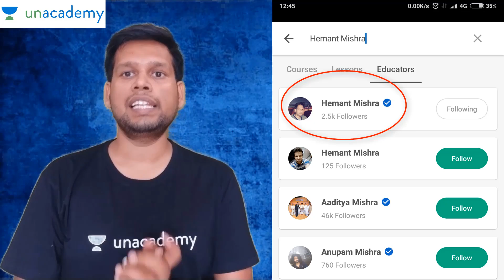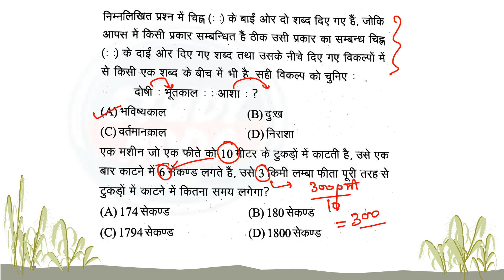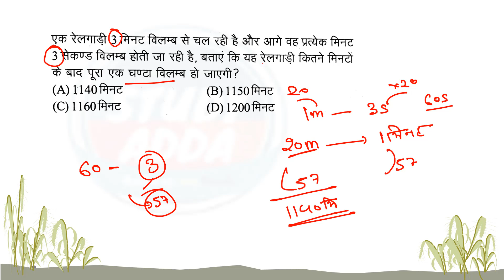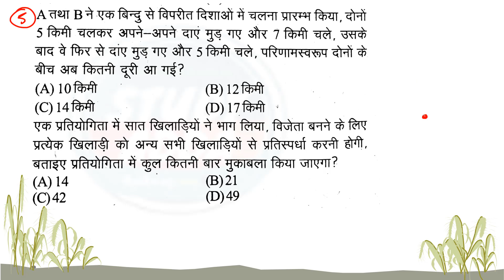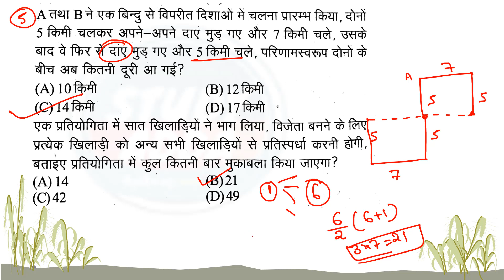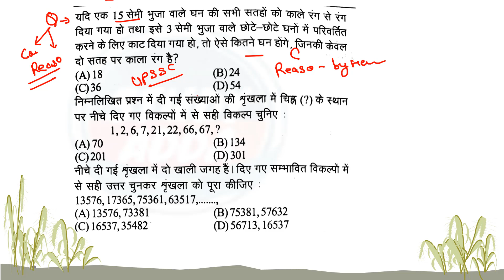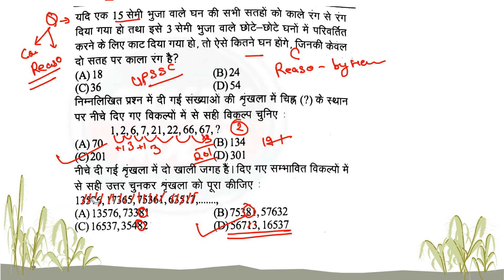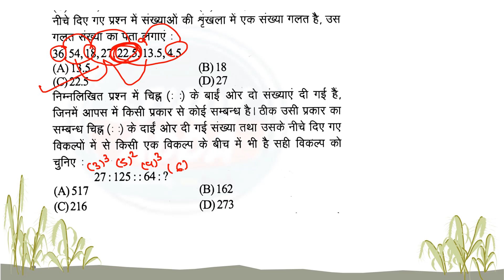reasoning FOR VDO , UPSSSC GRAM PANCHAYAT ADHIKARI सामन्य ज्ञान || UPSSSC VDO previous year paper